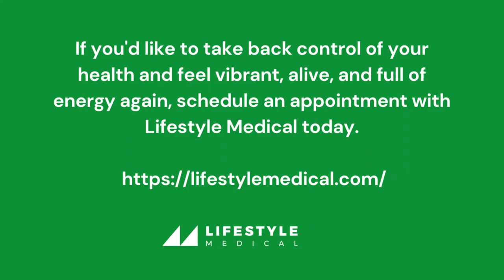Joan Finkelstein: An Octogenarian Who Finds Joy & Good Health in Her Whole-Food Plant-Based Journey!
Joan Finkelstein began eating a whole-food, plant-based diet upon her daughter's recommendation. Now, as Dr. Dysinger's patient, Joan embraces the four pillars of health: Nourishment, Movement, Resilience, and Connectedness. Listen in for inspiration!